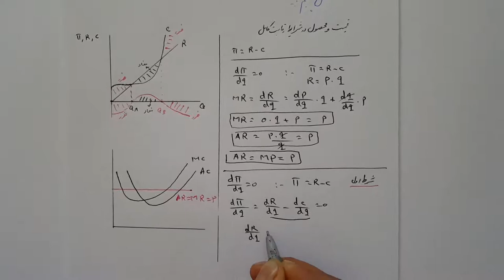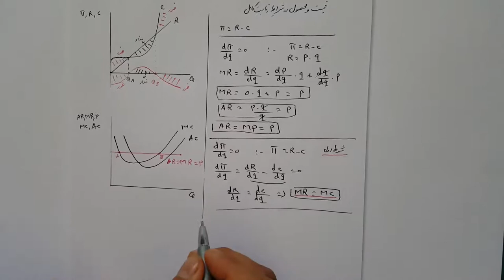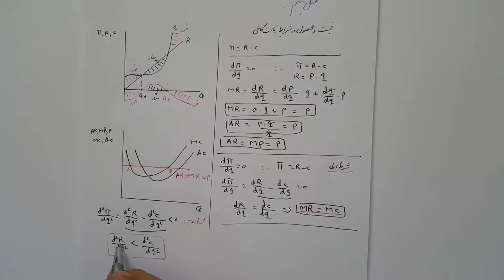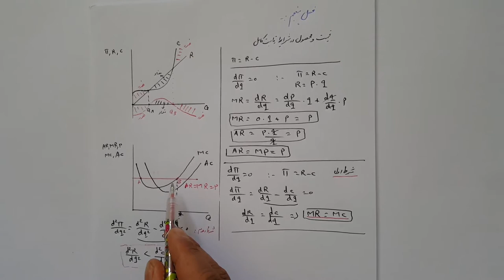Profit Maximization in perfect competition (اعظمی سازی مفاد در شرایط رقابت کامل)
This is Mathematical Economics free online learning